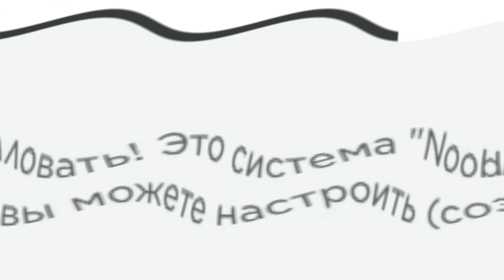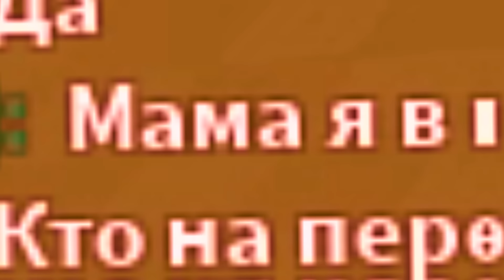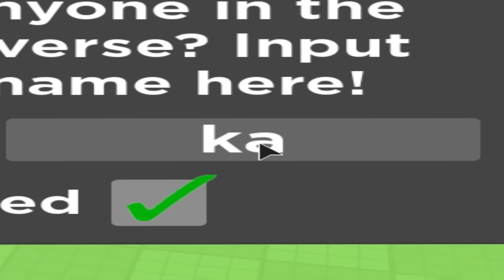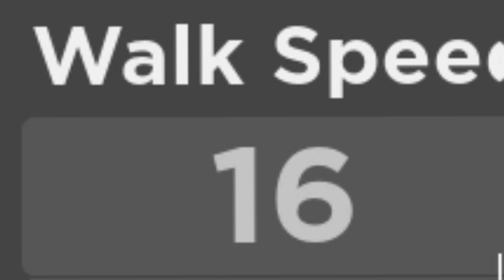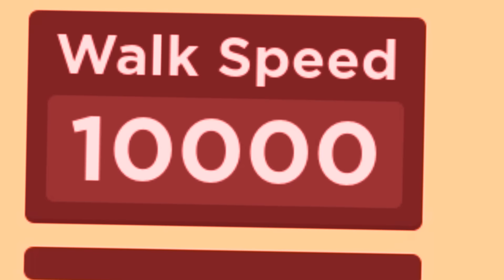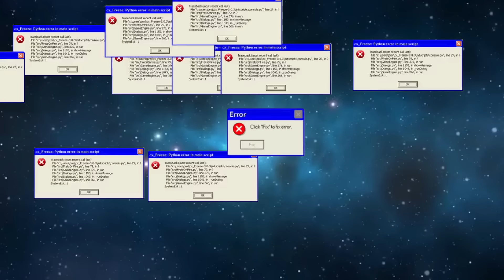ЗАСПАВНИЛ 10.000 НУБОВ В ROBLOX И *КРАШНУЛ* РЕЖИМ!